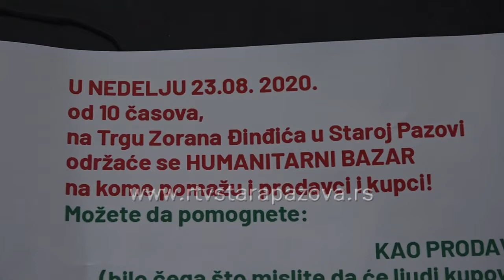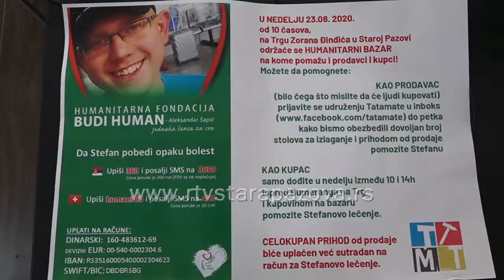U nedelju bazar za Stefana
U nedelju, 23. avgusta ove godine na Trgu dr Zorana Đinđića biće održan humanitarni bazar kako bi se prikupila sredstva za lečenje Stefana Subotića. Na ovoj humanitarnoj akciji pomažu i prodavci i kupci a detaljnije o tome govore organizatori – Udruženje Tatatamate.